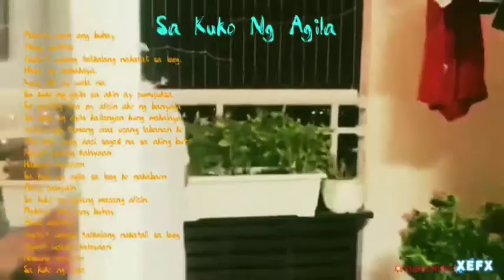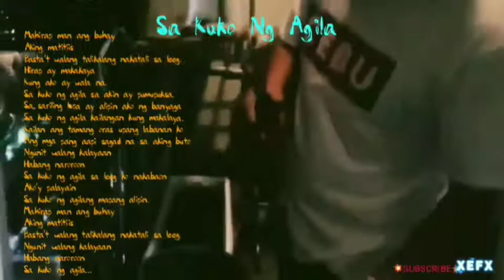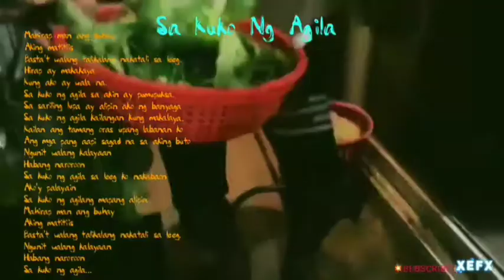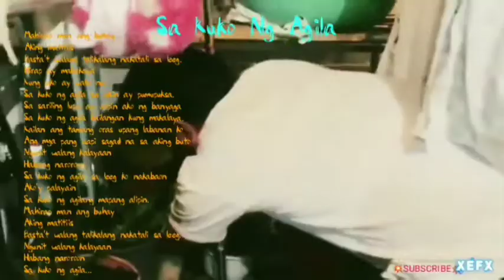SA KUKO NG AGILA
Sak kuko ng agila" Song  created by Rey Ducay..